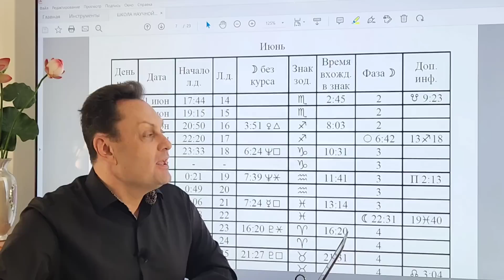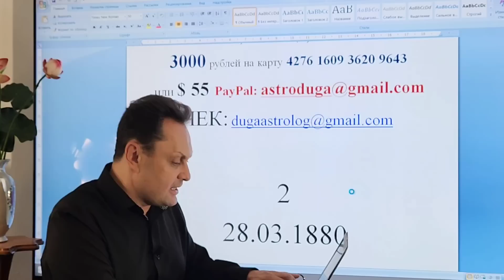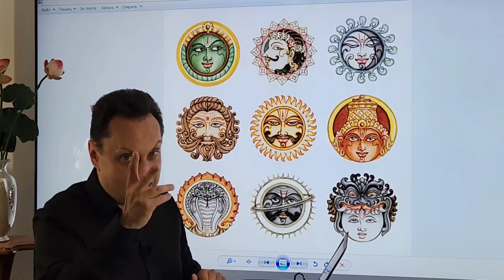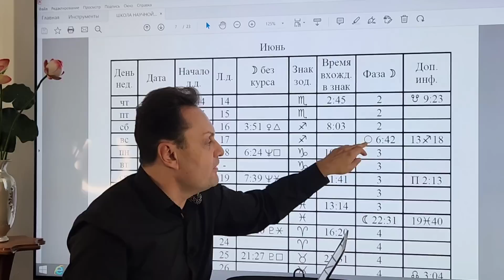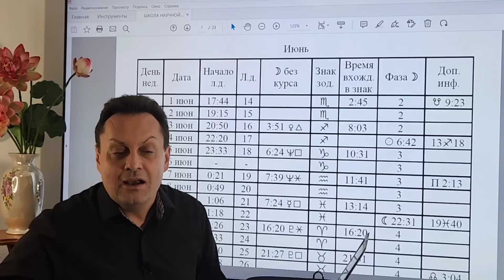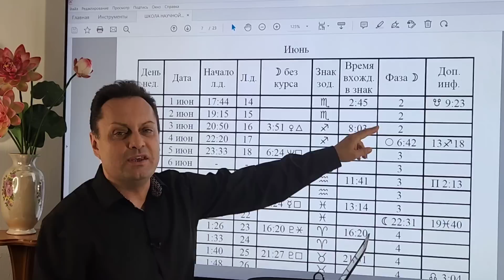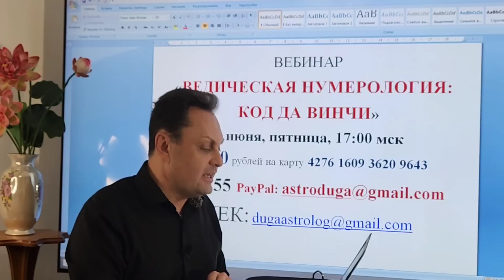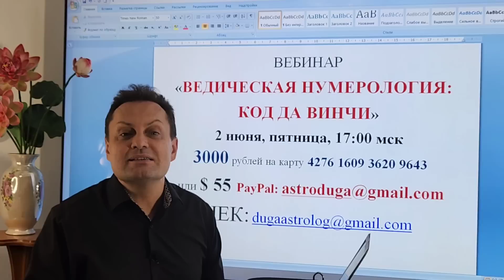прогноз на июнь по знакам зодиака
ВЕБИНАР

«ВЕДИЧЕСКАЯ НУМЕРОЛОГИЯ:

КОД ДА ВИНЧИ»

2 июня, пятница, 17:00 мск

3000 рублей на карту 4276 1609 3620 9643